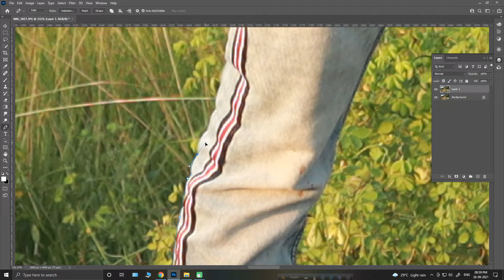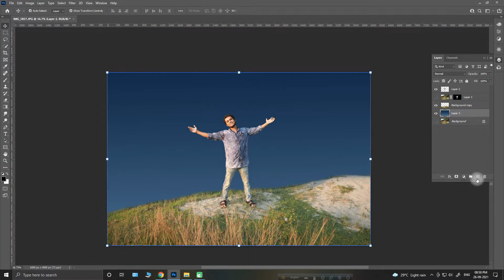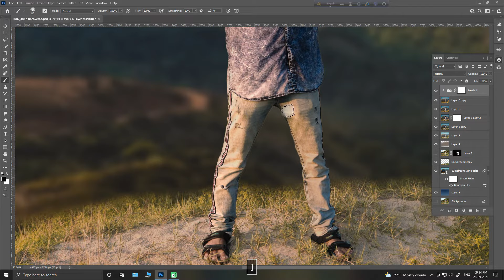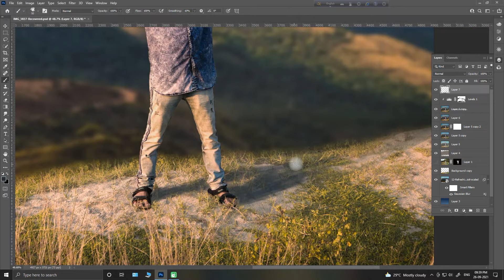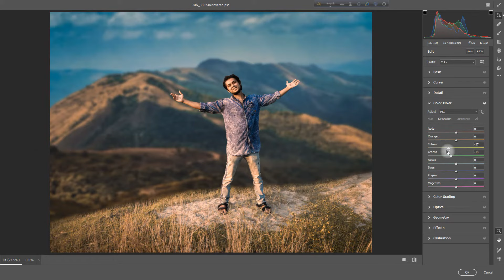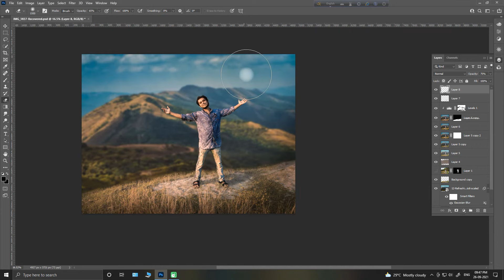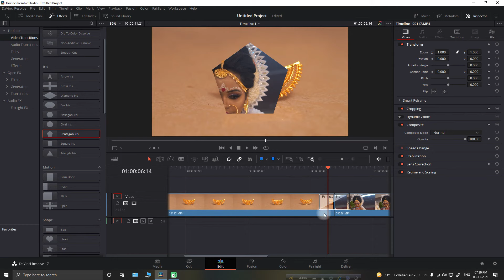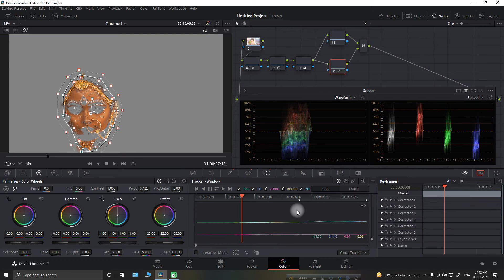Photoshop background change tutorial Hindi | Depth of Field Photoshop | Color Match in Photoshop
Another video-

DAVINCI RESOLVE VIDEO-

UNBOXING-

Namaste Friends
My name is Anjan sarkar.I created this YouTube channel in 2021 for editing tutorials so I hope you like my videos

Your Queries-

This is a tutorial on portrait manipulation